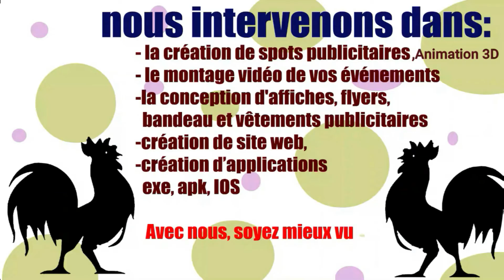les enfants impolis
que ferriez vous à la place du monsieur